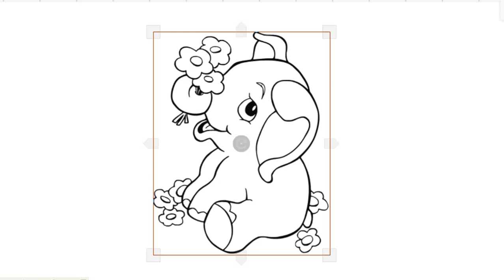HOW TO DRAW CUTE ELEPHANT EASY-LEARN TO GLITTER JUMBO ELEPHANT STEP BY STEP-DRAWING AND ART PIC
drawing cowgirl,
drawing flowers,
drawing princess girldrawing house easy,